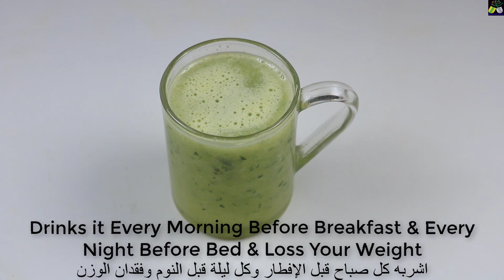No Workout No Diet || Drink it Every Morning Before Breakfast & Loss Your Weight Only 10 Days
YouTube.com/Best Natural Remedy